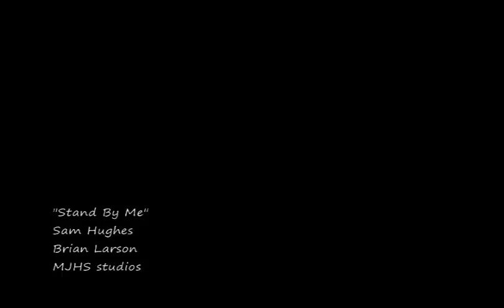"Stand By Me"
Sam Hughes and Brian Larson are back with a no homo music video...Austin couldn't make it...he was too busy being an idiot...jk love you buddy